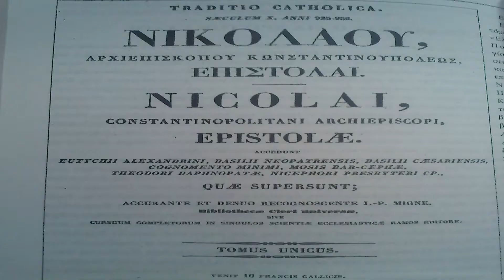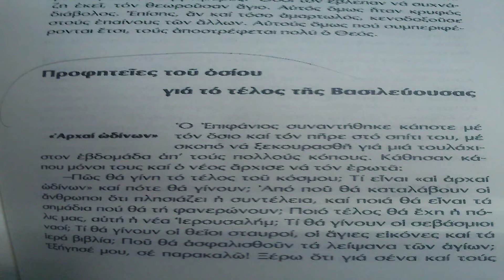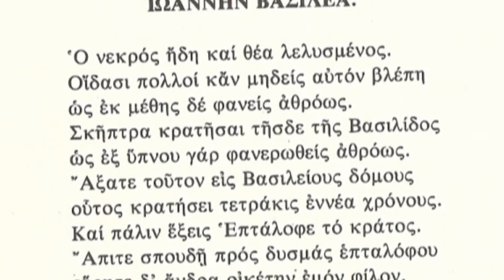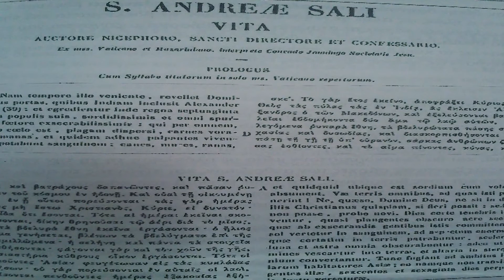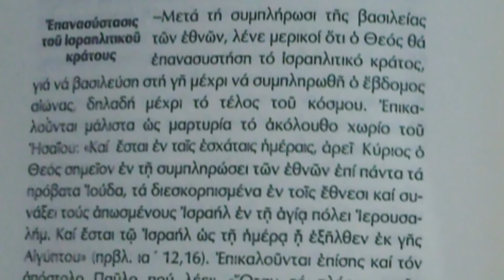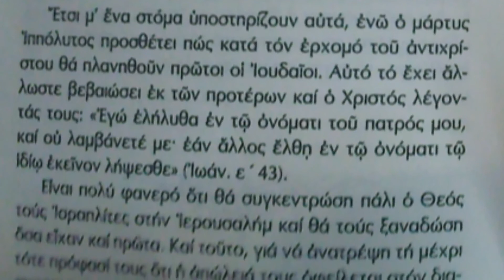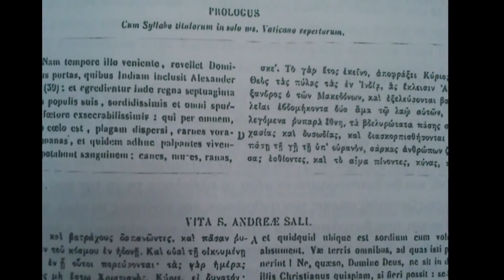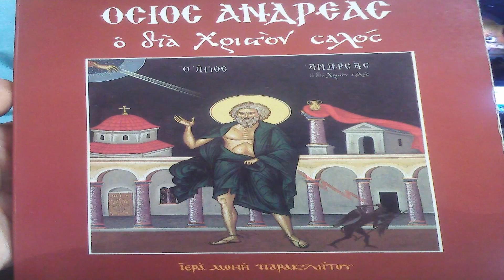Προφητείες όσιου Ανδρέα δια Χριστόν σαλού μέχρι το τέλος του κόσμου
Προφητείες όσιου Ανδρέα δια Χριστόν σαλού μέχρι το τέλος του κόσμου.Αφήγηση